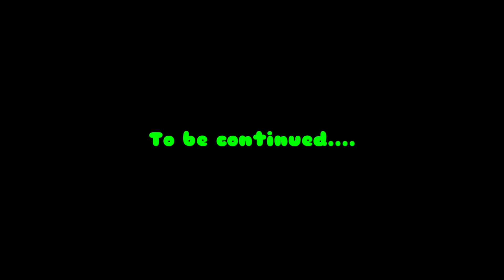Slime-Bot and the Redacted Memories (Part 3) - The Hooded Figure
Part 3 of the Slime-Bot Arc. Who could the Hooded Man be?